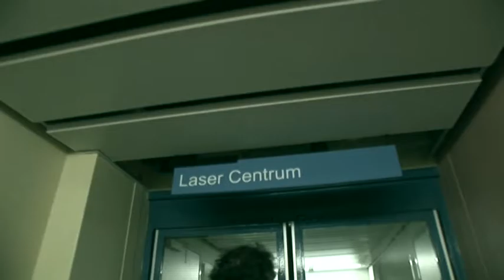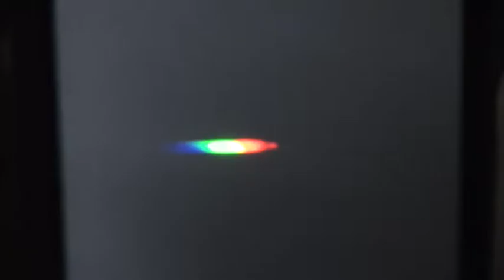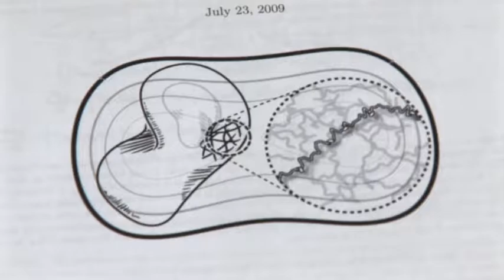030 Rienk van Grondelle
Category: Science
Series: Academy Professors 2009
biofysica
KNAW